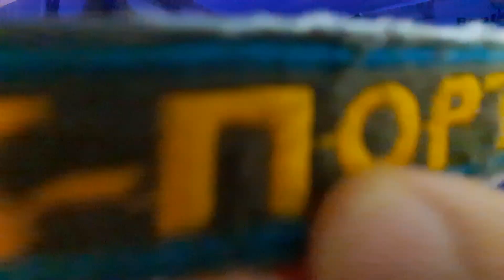Реакция на аниме "Непутёвый ученик в школе магии (3 серия)"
За заказ большое спасибо specter )

► Видео из реакции: "Непутёвый ученик в школе магии (3 серия)"